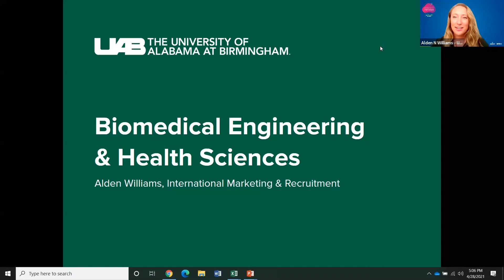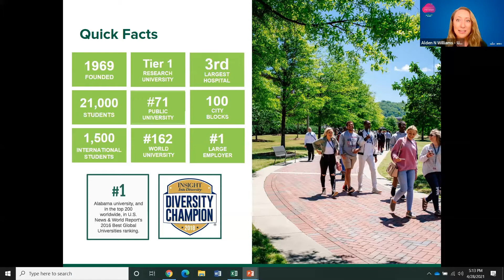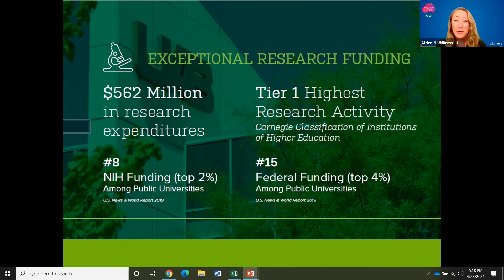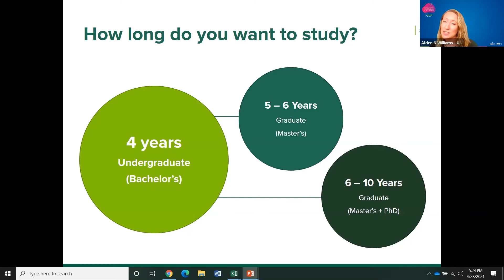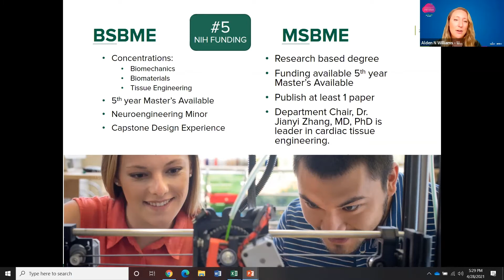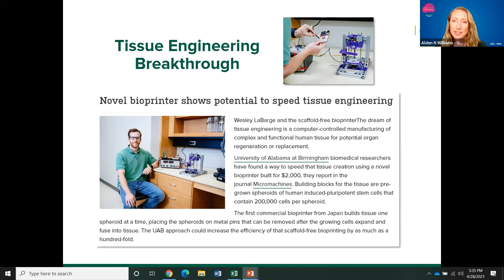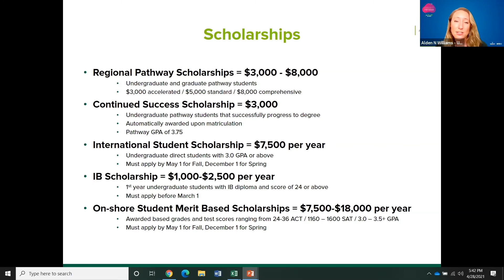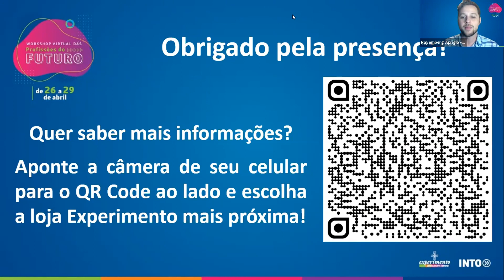Workshop Virtual das Profissões do Futuro #5 - Engenharia Biomédica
Aperte o play e embarque no quinto aulão do nosso Workshop de Profissões do Futuro, com a representante e recrutadora da  @uabedu!

Consideradas como duas das profissões mais promissoras do futuro, neste vídeo você entenderá quais são as áreas de atuação dentro dos cursos de Engenharia Biomédica e Saúde Pública, expectativa de remuneração, diferenciais, opções de bolsas de estudos e, é claro, como a Experimento te ajuda nesse processo de aplicação!

Se você sonha em cursar a faculdade no exterior, essa é a sua chance.